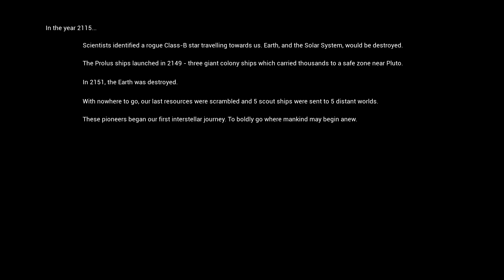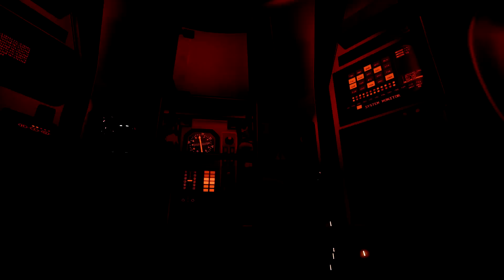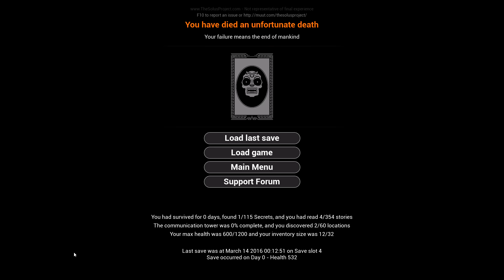The Solus Project - #1 - Welcome to Gliese (Solus Project PC Gamplay)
Stumpt Rik plays The Solus Project! This episode, we're introduced to Gliese 6143-C and we come face-to-face with an alien tornado!

The Solus Project is a single player exploration adventure with survival elements. The adventure is set on a mysterious planet and is the spiritual successor to The Ball.